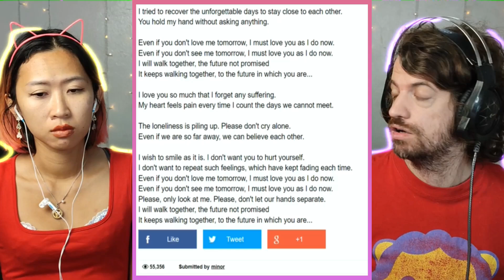First Reaction to THE GAZETTE - CASSIS | Max & Sujy React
The Gazette (stylized as the GazettE), is a Japanese visual kei rock band from Kanagawa formed in early 2002.